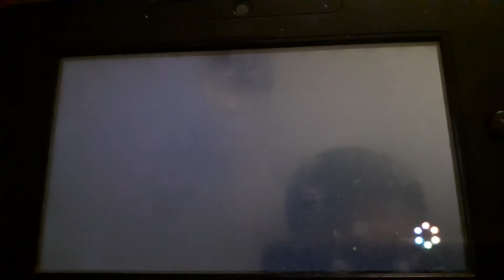Justice toad paper mario colour splash ep 2 part 2